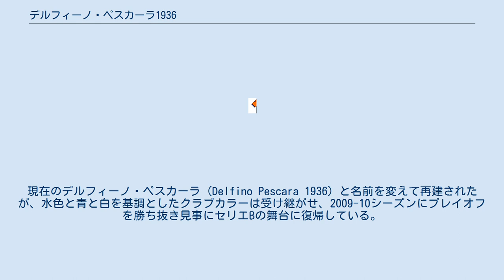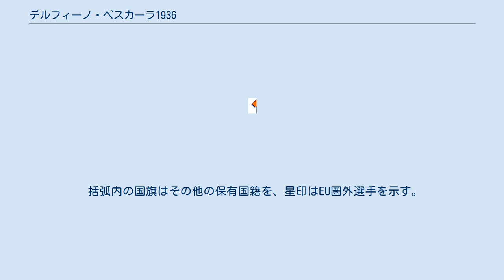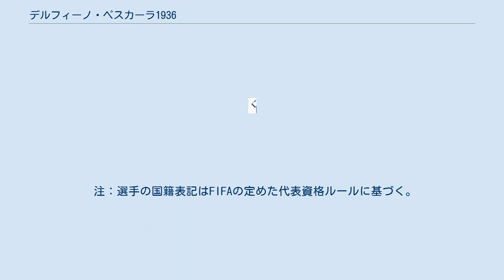デルフィーノ・ペスカーラ1936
デルフィーノ・ペスカーラ1936 (Delfino Pescara 1936 S.p.A.) は、イタリア・ペスカーラを本拠地とするサッカークラブである。
2020-21シーズンはセリエBに所属している。
 1936年創設。
1940年代の一時期セリエBに所属したが、以降はセリエD（アマチュア）以下のカテゴリーに低迷していた。
1970年代に入り再びセリエBに昇格し、1977-78シーズンに初めてセリエAに昇格。
 元々はペスカーラ・カルチョ (Pescara Calcio) という名称だったが、2009年にチームは破産。
現在のデルフィーノ・ペスカーラ (Delfino Pescara 1936) と名前を変えて再建されたが、水色と青と白を基調としたクラブカラーは受け継がせ、2009-10シーズンにプレイオフを勝ち抜き見事にセリエBの舞台に復帰している。
2011-12シーズンにセリエBで1位となり、19年ぶりにセリエA復帰を果たしたが、1年で降格した。
 2015-16シーズンはセリエBの昇格プレーオフを制し、1部昇格が決定する。
しかし翌シーズンはなかなか残留争いから脱出できず、2月にはマッシモ・オッドを解任し、代わりにズデネク・ゼーマンを招聘した。
しかし順位をあげることができず2017年4月24日、ASローマに1-4で敗北したことで、セリエB降格が決まった。